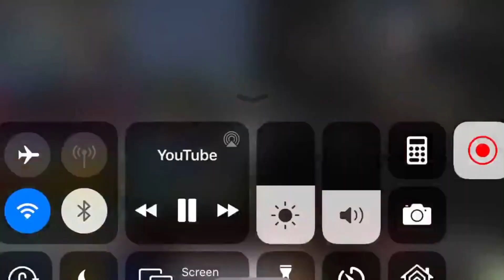Annoying Goose (Reupload)